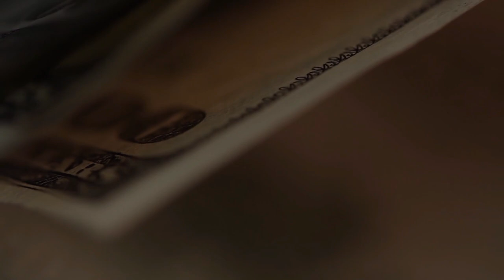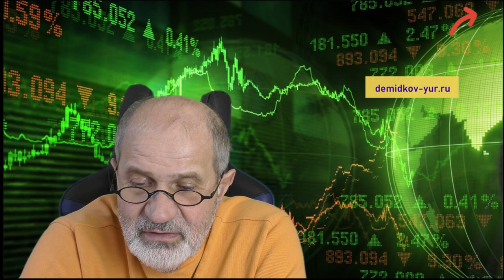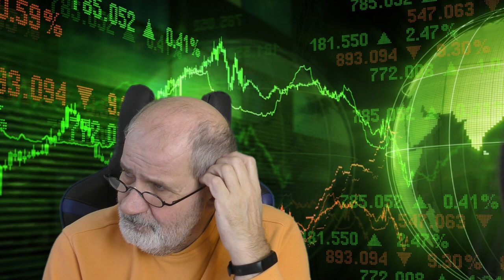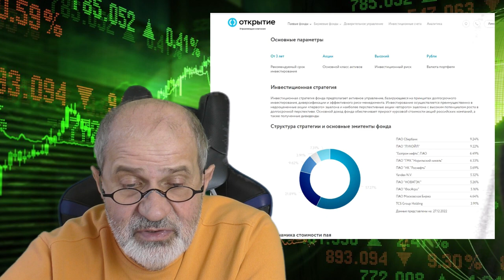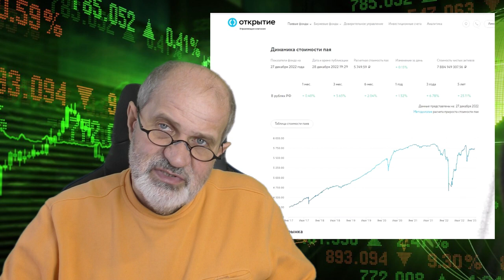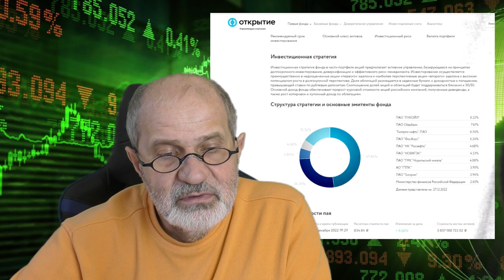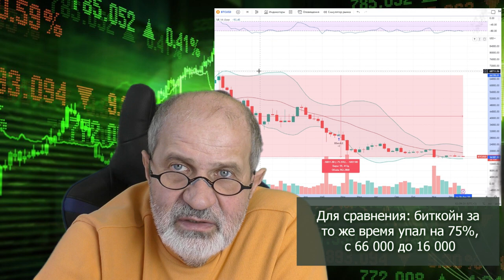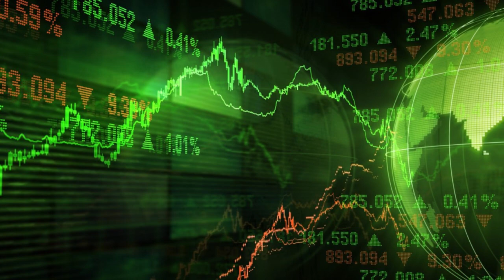Портфель пенсионера. Итоги за год.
Прошедший год не стал самым успешным с точки зрения инвестиций.
Но и не стал катастрофическим. И кажется, наступает время, когда стоит задуматься о том, как снова активно начать инвестировать.
Особенно тем, на кого внезапно свалились деньги. Например, как страховка за убиенного  сына или мужа. Используют они этот шанс или как обычно, за пару недель спустят на какую-то хрень типа белой Лады?